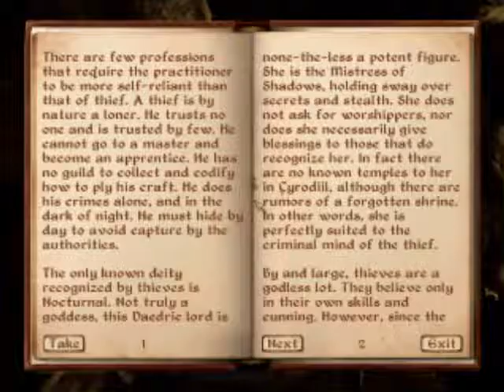Lets Play The Elder Scrolls IV: Oblivion Part 15: Escaping the Mythic Dawn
i escape the Mythic Dawn HQ